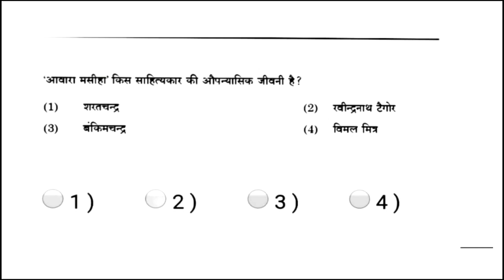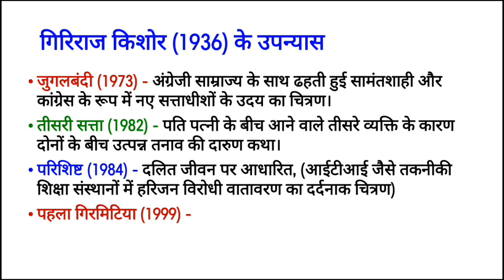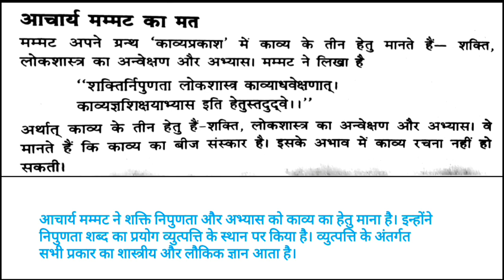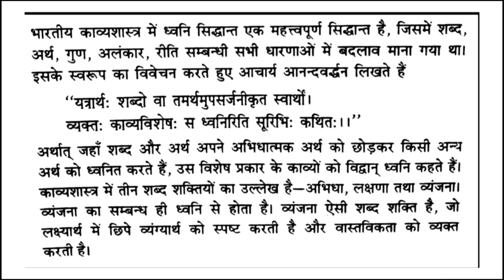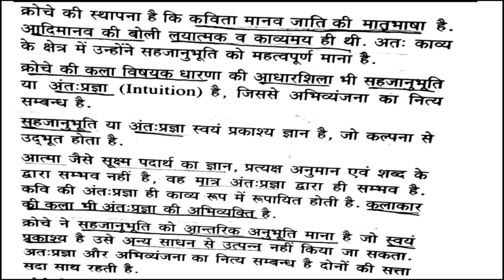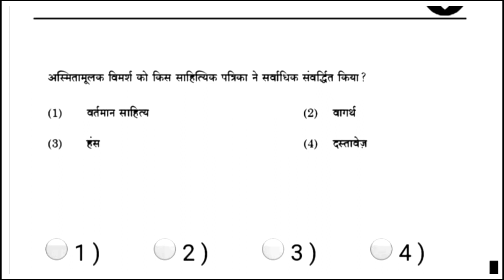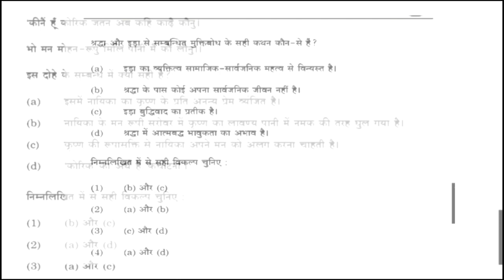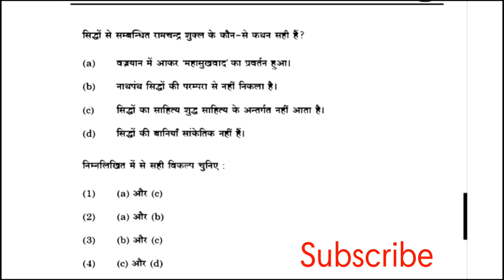Mock test 3 || हिंदी साहित्य प्रश्नोत्तरी || नेट की परीक्षा के लिए उपयोगी प्रश्न || Ugc Net Hindi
Mock Test
शुक्रिया।